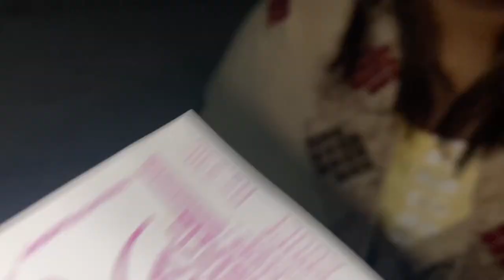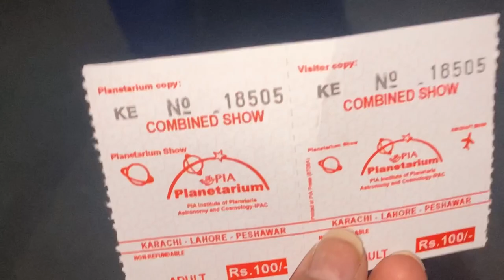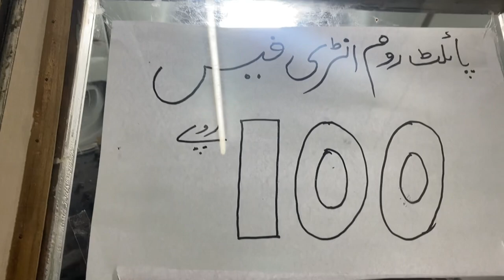Pia planetarium visit with fazi fully faislabadi touch |Ab tak ka sub se shugal wala vlog with fazi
The most funny vlog on my channel